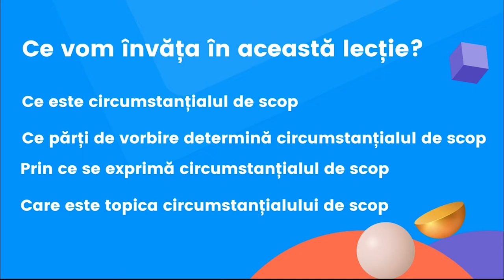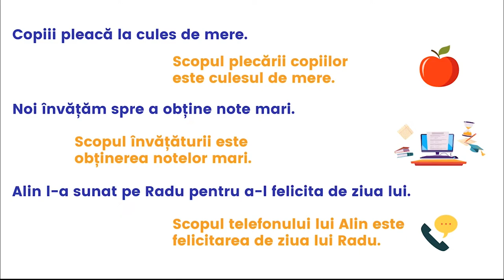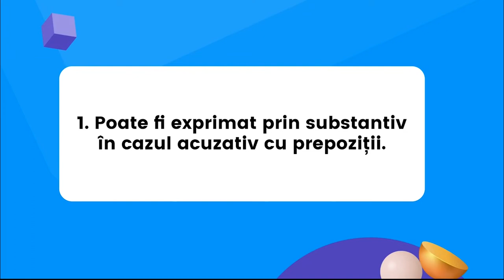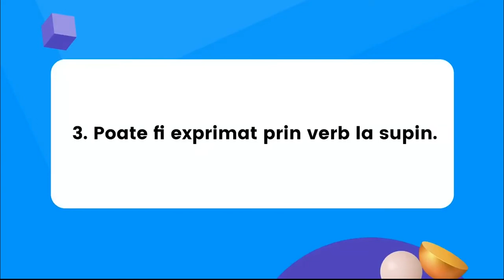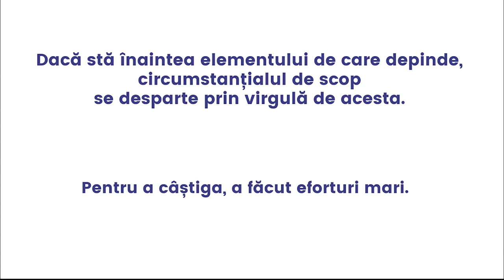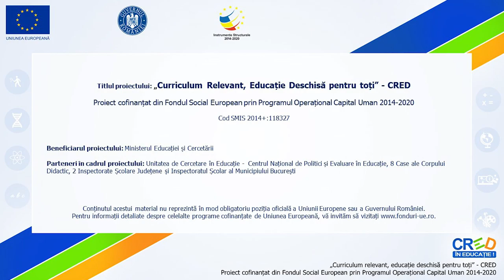Circumstanțialul de scop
Resursa propusă „Circumstanțialul de cscop” este o resursă video care are drept scop familiarizarea elevilor de clasa a VII-a cu circumstanțialul de scop și cu exprimarea corectă a scopului unei acțiuni.
Resursa poate fi folosită pentru realizarea învățării în contexte variate care țin de particularitățile fiecărei clase de elevi, profesorul putând să aleagă vizionarea acesteia într-un moment  al unui scenariu didactic proiectat după propriile nevoi.

Autor: Claudia Ileana Spineanu